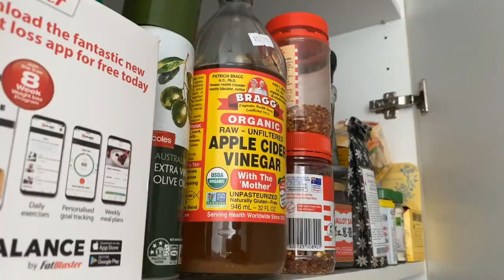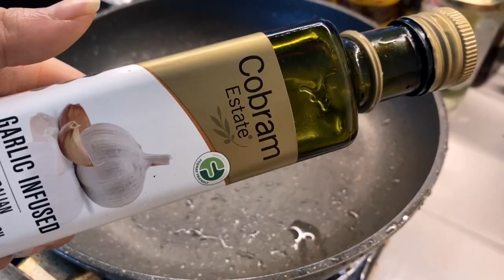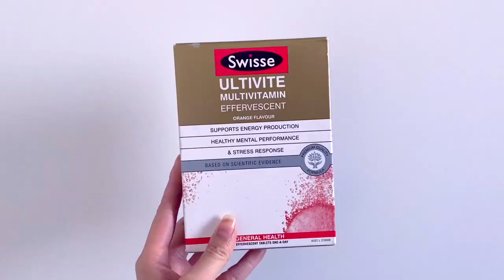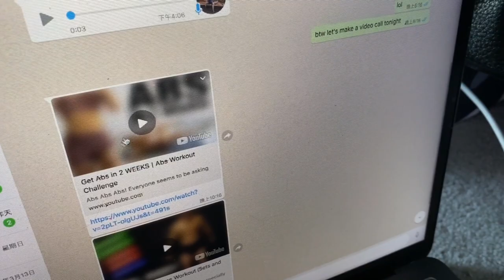澳洲留學生活：我同貓貓在家的隔離生活（附超好食！牛油果意粉食譜）Vlog #1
哈嘍～我是在澳洲生活中，剛剛從大學畢業的Stella～
我希望我的影片可以帶給大家更多澳洲的生活資訊。
澳洲現在處於新冠肺炎的爆發期，我所在的維洲已經採取更多管制的抗疫措施。
希望大家好好注意身體健康！
一定要多多洗手和定時消毒物品～
這樣才可以保護好自己和身邊的人！
其實就算在家裡也可以過的很充實的呢！可以做飯，做運動和瑜伽。
現在基本都是在家裡做飯的～我會跟大家分享留學生簡單料理～
不用花很多時間就可以做出美味的料理；）
當然還有學習更多生活和工作技能！
這是我第一次剪輯Vlog! 這次花了點時間去學習剪輯～以後我會更加努力學習拍視頻的哈～
大家有關於澳洲留學和生活的問題都可以問我唷！有特別想要了解的資訊也可以留言跟我說～

夏夏和妹妹都是室友的貓。我當初想要租這個房間的很大一部分原因都是因為她們 哈哈～
實在是太可愛了！以後的視頻也會有很多她們的身影～喵
希望我們可以都可以帶給你們快樂～

Hi everyone~
I am starting to create vlogs and record typical and special moments in my life.
I hope that I can spread positivity and happiness to you all in this very moment=)
Please take good care of yourself in this corona pandemic.
Your stay home life can also be very productive!
This is the very first time that I edit such a long video.
XX

Avocado pasta's sauce ingredient牛油果意粉醬汁材料：
1/2 Avocado 半個牛油果
2 cloves of garlic 2塊蒜頭
2 tablespoons of lemon juice 2湯匙檸檬汁
A little bit of soy milk/milk 一點豆奶/牛奶

𝕊𝕠𝕔𝕚𝕒𝕝 𝕄𝕖𝕕𝕚𝕒 👀
INS: stellahoxx
Bigo: S4Stella